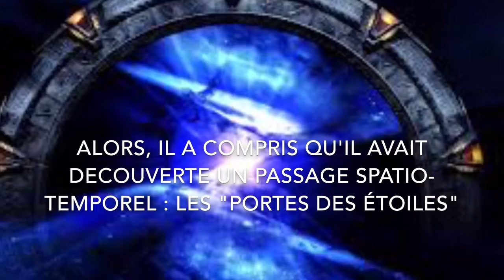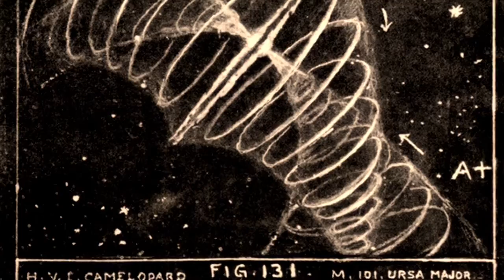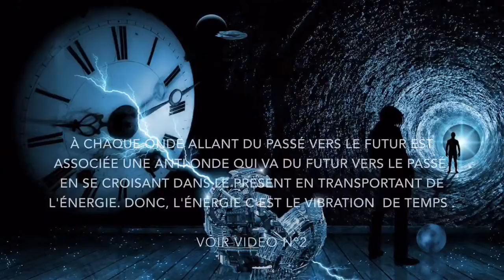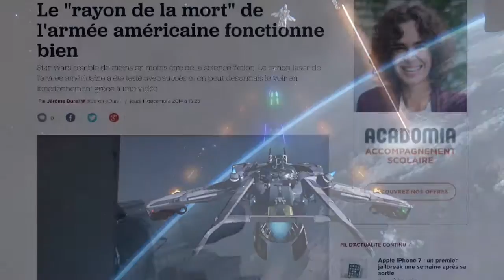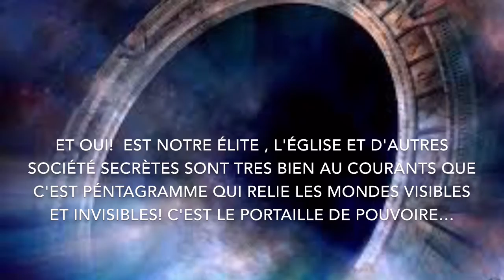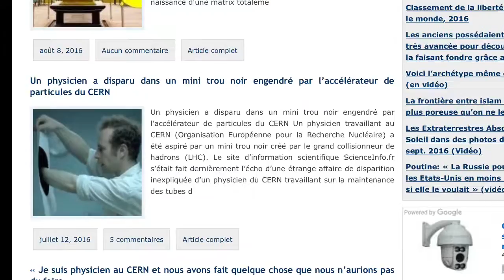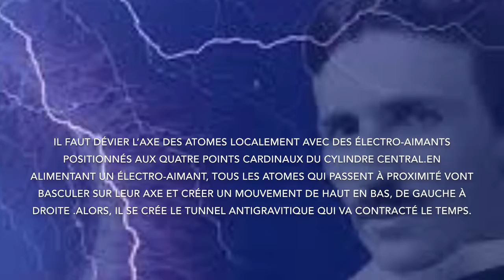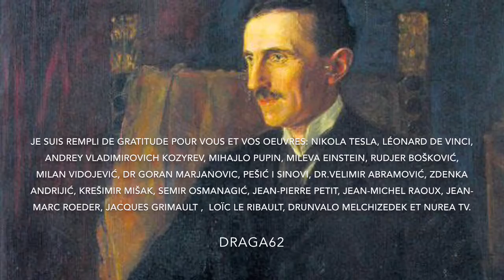LES TROUS NOIRS-TESLA TÉCHNOLOGIE-partie 5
2. p242) Le document obtenu par le CUFON est disponible sur son